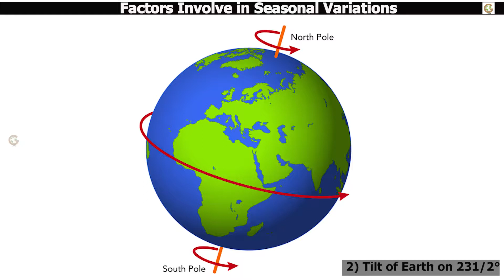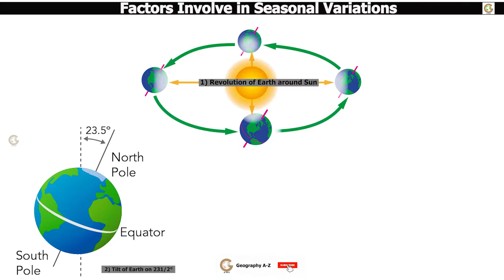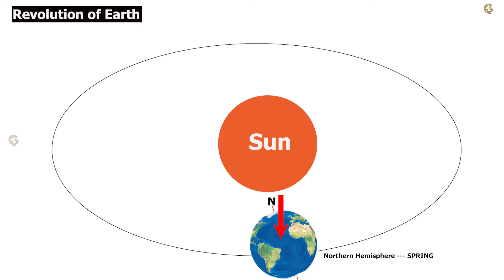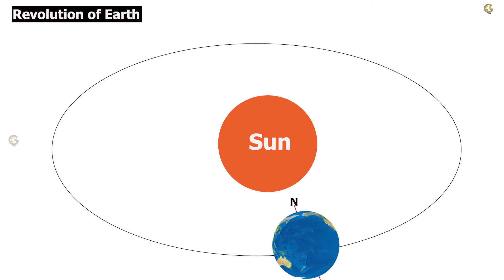Seasonal Variation | Factors Involve in Seasonal Variation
Seasonal Variations
Spring
Summer
Autumn
Winter
Why there is variation in season❓
Factors involve in seasonal variation
Rotation of Earth
Change in day and night
Revolution of Earth
Change in Season
Tilt of Earth
Important Latitudes

اردو + हिंदी